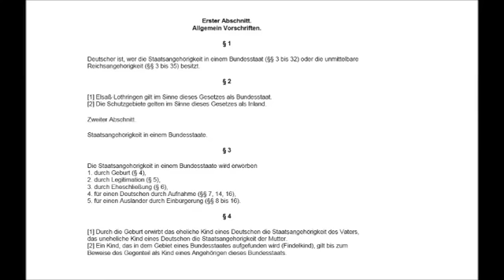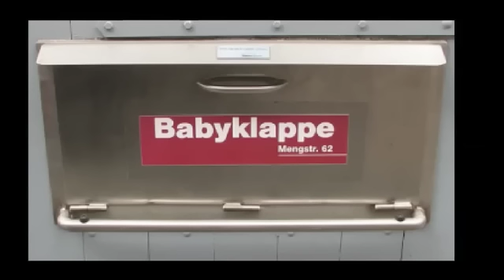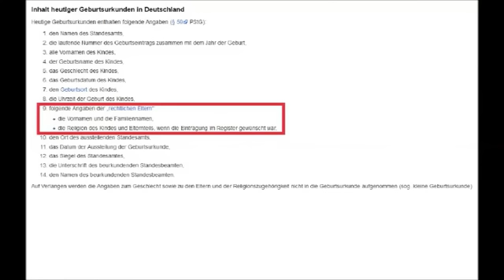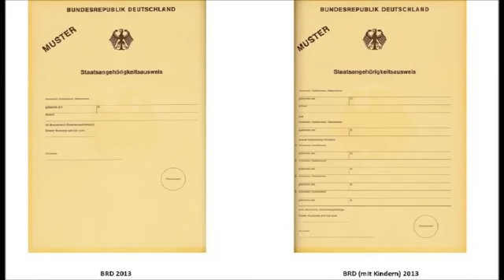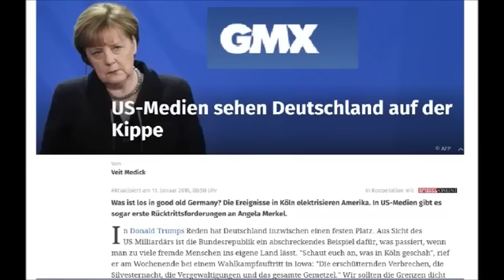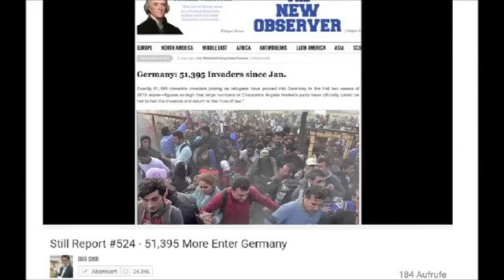Mit Lug und Betrug Geld verdienen .(Gelber Schein) Diese Herrschaften lügen uns die Hucke voll !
Ich war noch nie ein Freund von den Tages Tagesenergien!
Diese Lügen sind mir einfach zu (Alexsander würde jetzt sagen) energetisch .